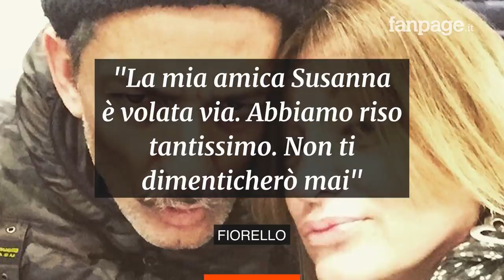È morta Susanna Vianello, la speaker radiofonica sconfitta da un tumore a 49 anni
Si è spenta a 49 anni la speaker radiofonica Susanna Vianello, figlia di Edoardo Vianello e Wilma Goich. Aveva un tumore, a dare notizie del decesso suo cugino, il giornalista Andrea Vianello: “In un mese appena, un tumore cattivo e impietoso l’ha portata via. Aveva molto amici, anche qui. Ci mancherà molto”. Numerosi i messaggi di cordoglio da parte dei personaggi del mondo dello spettacolo tra cui Fiorello, che ricorda Susanna Vianello così su Twitter: "La mia amica Susanna è volata via. Abbiamo riso tantissimo… non ti dimenticherò mai".